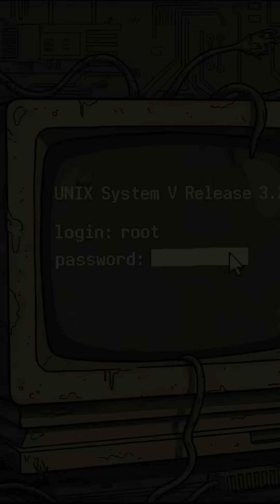The Student Who CRASHED the Internet: The True Story of the Morris Worm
In 1988, a brilliant computer science student unleashed an "experiment" that spiraled into the world's first major cyber-disaster: the Morris Worm. This isn't just history; it's a terrifying cautionary tale that taught us the fragility of the entire digital world.